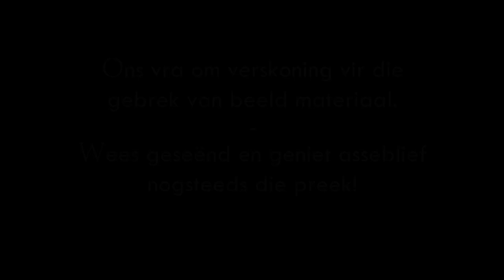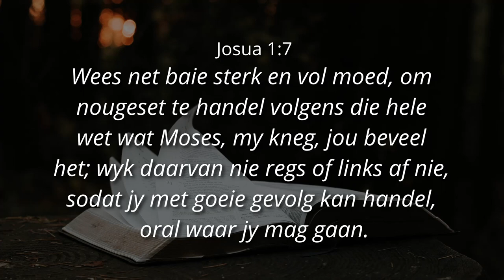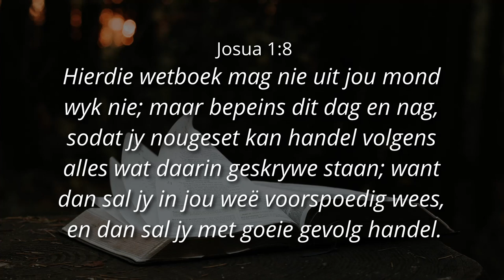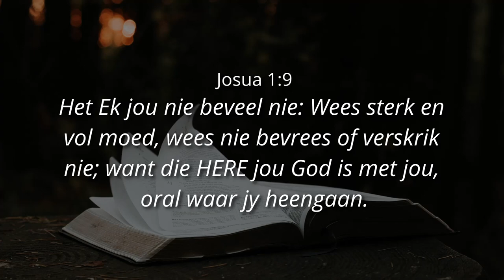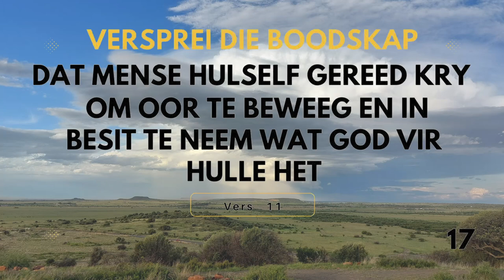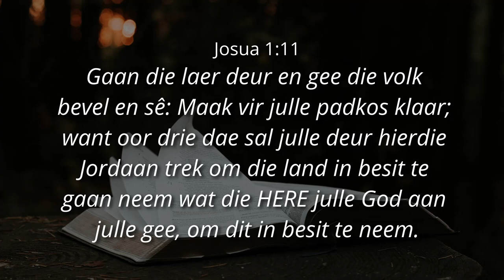BEWEEG DEUR NOU! (Deel 2) - Ps. Cornelis van Heyningen